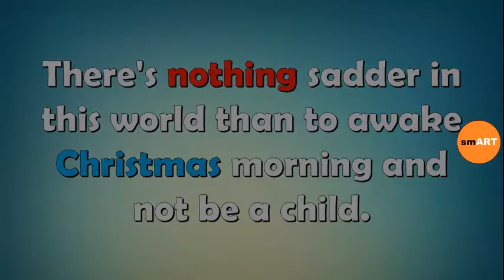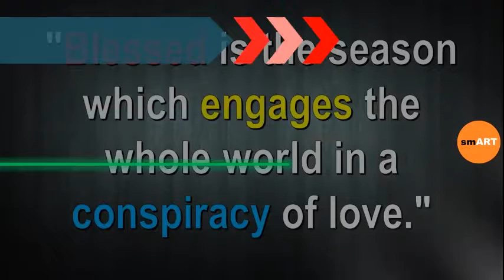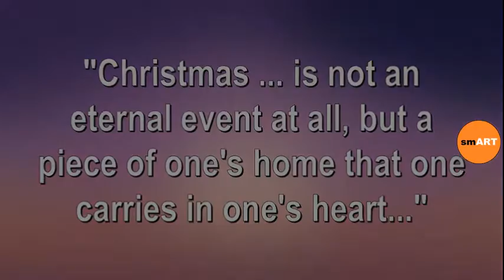Christian Christmas Quotes - Best Christmas Quotes